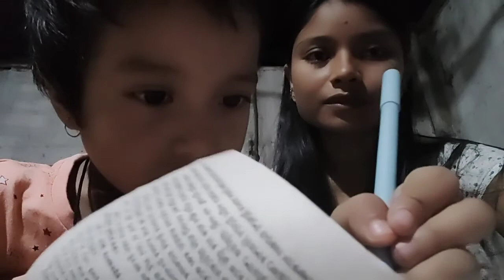পথমটো পূজাৰ জেলেপি ।মাৰ ঘৰ খন বাহঁৰ যদিও মোৰ হেপাহৰ ঘৰ হয়।এটা পুৰণি কাম কৰিলো।